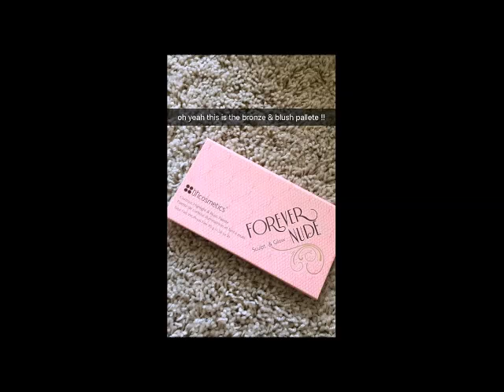Dani Cimorelli's Makeup Tutorial (From Cimorelli's Snapchat: itscimorelli)